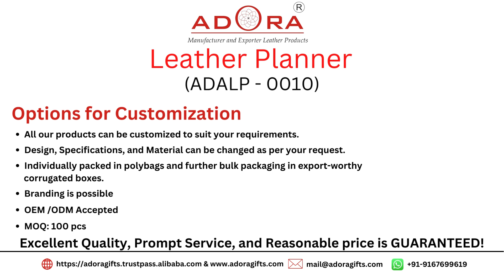Genuine Leather Planner